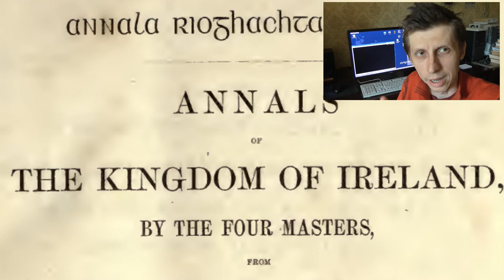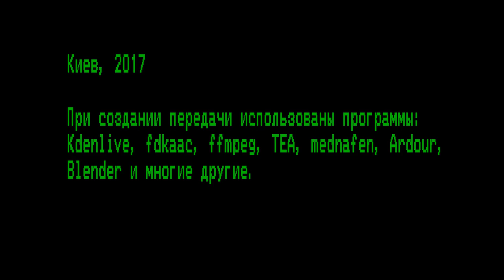ТУРБО выпуск 12: Marvel Land (SEGA Megadrive)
В этом выпуске рассказывается о малоизвестной бродилке для SEGA Megadrive, Marvel Land от компании Namco.
* карта Mastercard (Монобанк): 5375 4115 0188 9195
* биткоин: 1PCo2zznEGMFJey4qFKGQ8CoFK2nzNnJJf